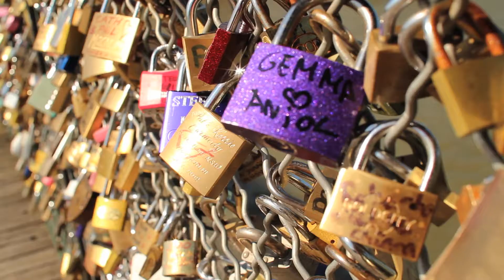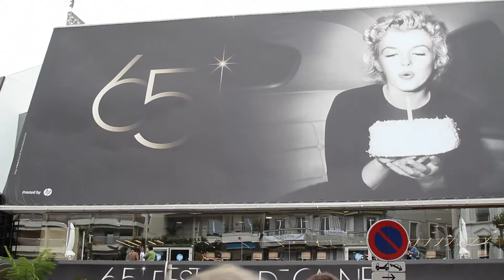JAH tour - Europe 2012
John Cullen, Harrison Griffiths and Anthony Damtsis team up to concur London, Paris, Nice, Venice, Florence and Rome.